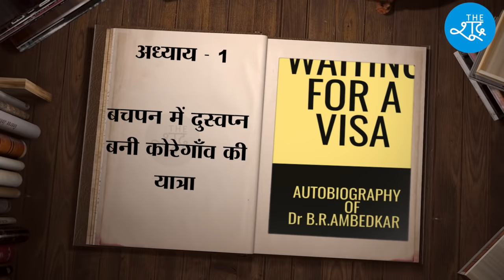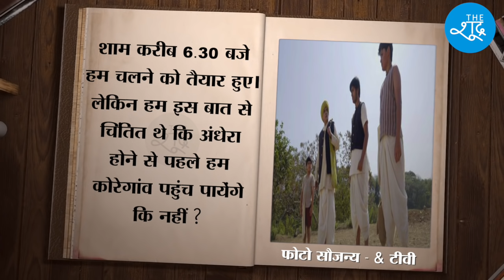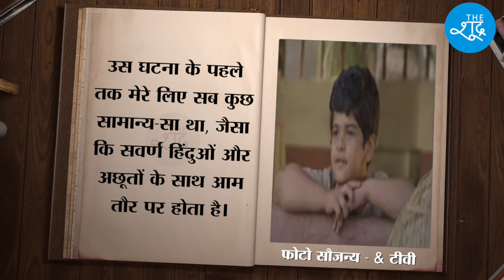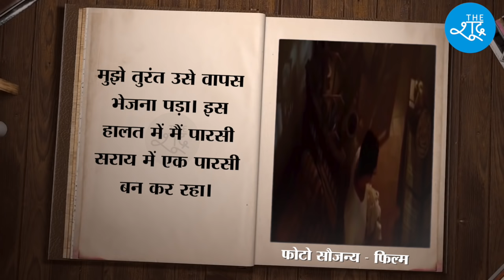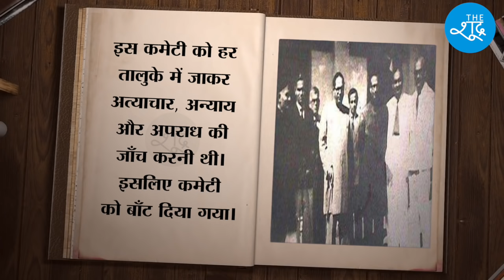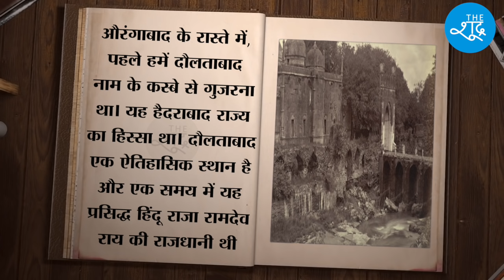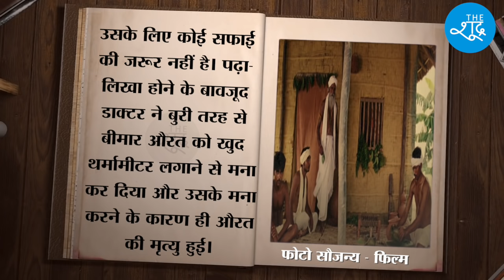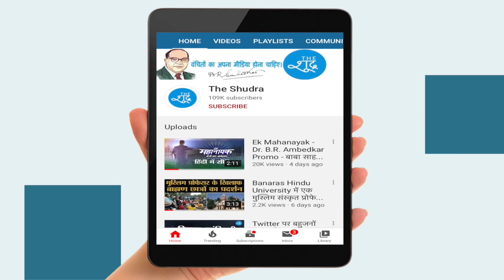Waiting For A Visa : Dr Ambedkar की आत्मकथा Waiting For A Visa पर Hindi में Video Book देखिए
अब बाबा साहब की जीवनी सिर्फ पढ़िए नहीं, देखिए और सुनिए भी, Dr Ambedkar की आत्मकथा Waiting For A Visa पर Hindi में Video Book ।

Pictures Courtesy - &TV, Dr Ambedkar Movie and Shudra-The Rising Movie
Hindi Translation - Savita Pathak
Voice - Saquib & Sumit